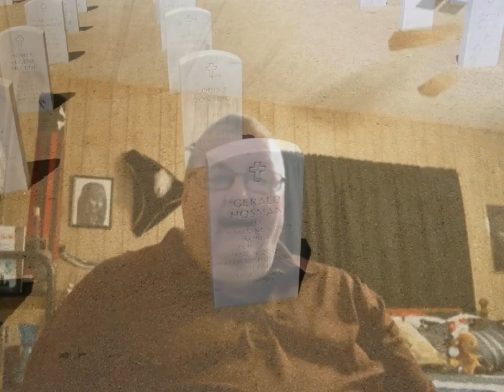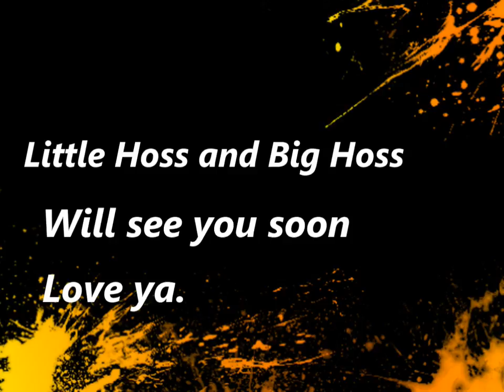Hello from Little Hoss and Big Hoss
Our first video as The Hoss. We are very excited to have you as our viewers. We appreciate you so much. This is an introductory video so you can get to know a little about us. Hope you enjoy and come back for more of Little Hoss and Big Hoss